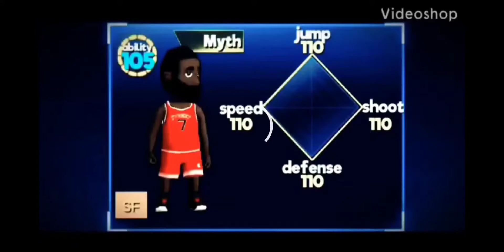Sba Tournament rules + Klay Day Street basketball association